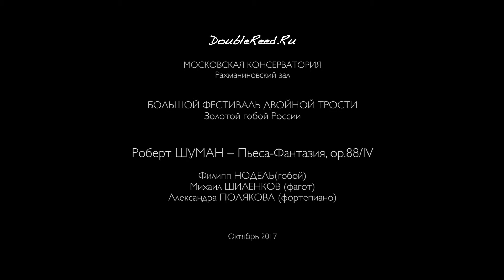R. Schumann - Fantasiestücke, Op. 88 #4 Finale. Im Marsch tempo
Роберт Шуман – Фантастические пьесы, op.88, №4 (переложение для гобоя, фагота и фортепиано).

Филипп Нодель (гобой),
Михаил Шиленков (фагот),
Александра Полякова (фортепиано).

Запись с концерта 9 октября 2017 года
Рахманиновский зал Московской консерватории

Philipp Nodel (oboe),
Mikhail Shilenkov (bassoon),
Alexandra Polyakova (piano).